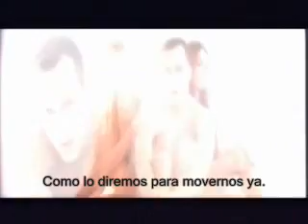the beloved - sweet harmony subtitulada al español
una linda cancion.

maka te amoooooooooooooo !!!